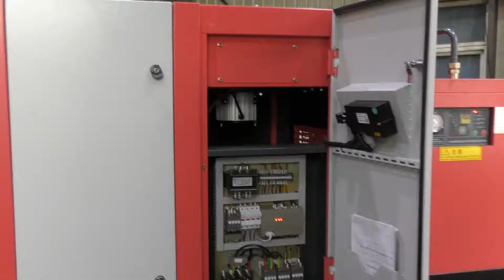small screw air compressor champion rotary screw air compressor parts of screw compressor